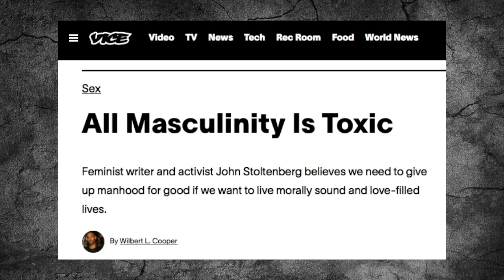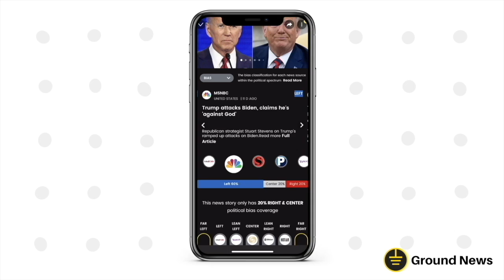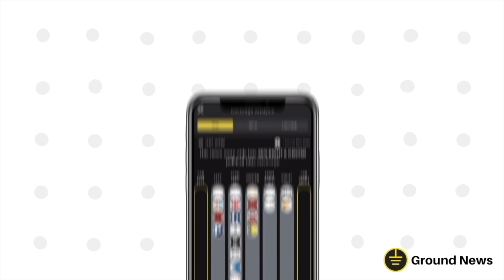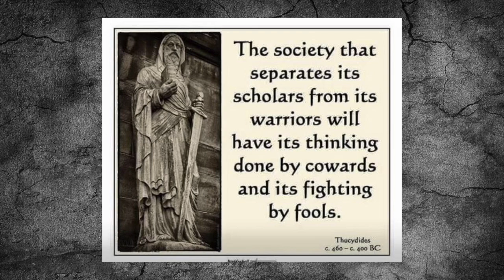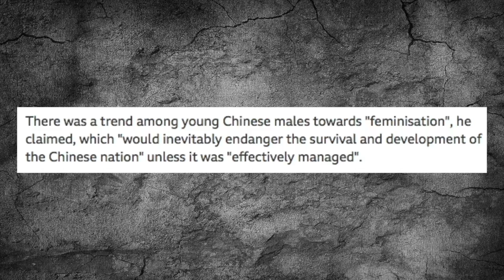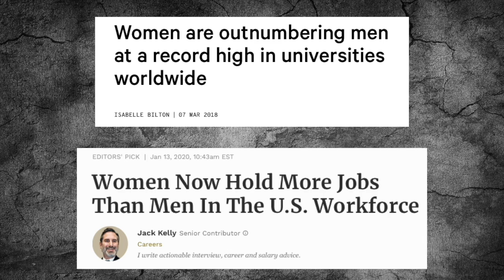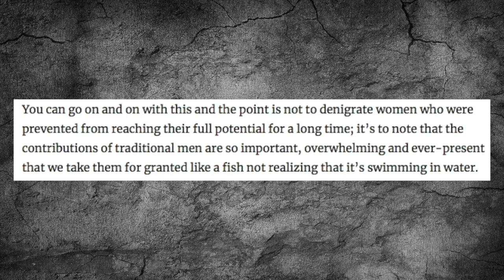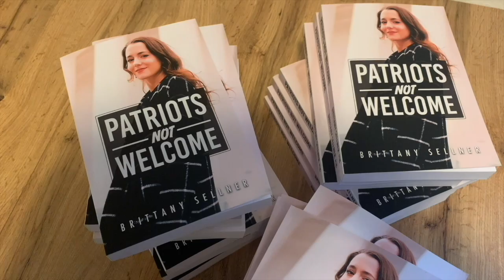WHY Is Masculinity Being Attacked?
Baby Shower Wishlist

(Nicole has no other social media)

Get a signed copy on my website (scroll to bottom of page)
Amazon US
Amazon UK
Amazon Germany
Amazon Canada
Amazon Australia

🔴 Mailing Address
Fach 23
1180, Vienna
Austria

🔴 Outro Music
Zero Sum Orchestra
by TeknoAXE